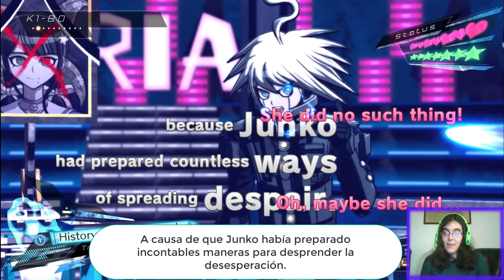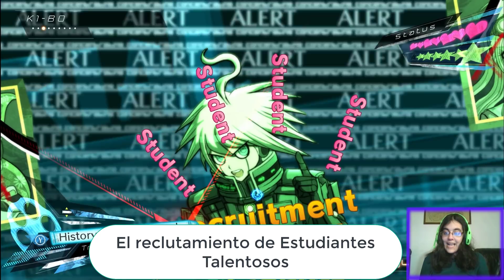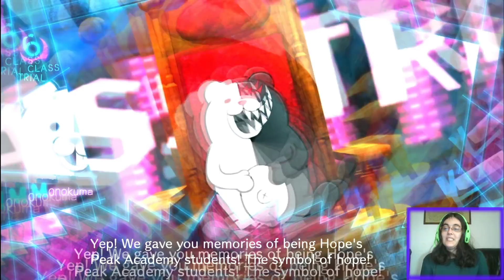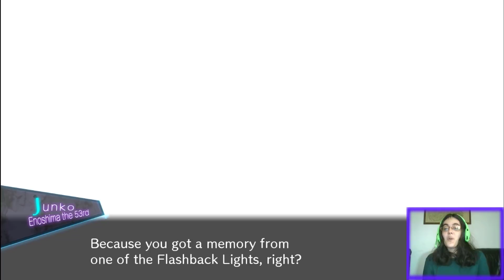DanganronpaV3 Parte69-EL MAYOR PLOT TWIST DE TODOS!!!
ADVERTENCIA: Este plot twist es uno de los más radicales que existen en Danganronpa hasta la fecha.

Nuestros compañeros ahora deben descubrir por qué las contradicciones a sus recuerdos y ante ello... Descubrirán el verdadero fin de todo este juego...

­­­­­­­ ­ • Mis Redes • ­­­­­­­

Enzo Barraza y CrazyDemon